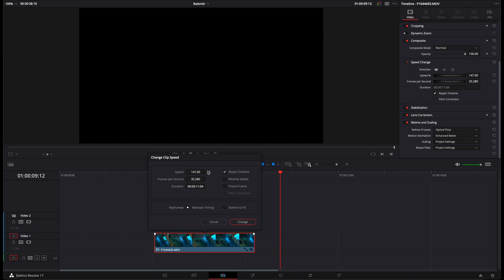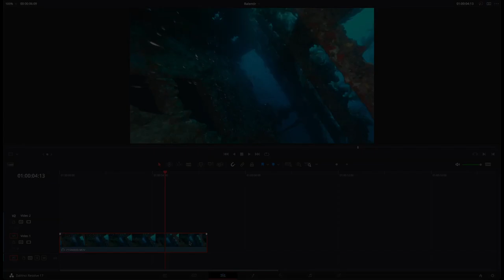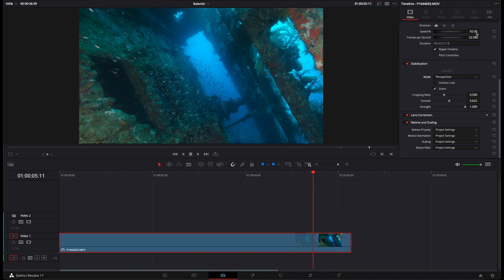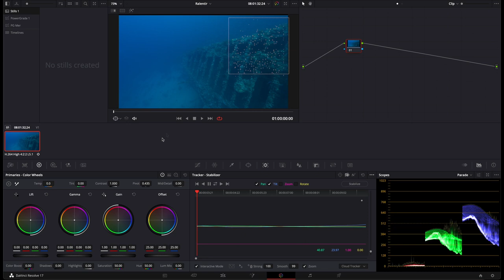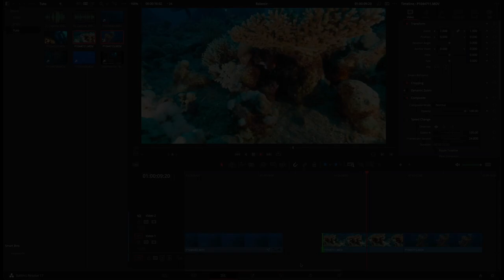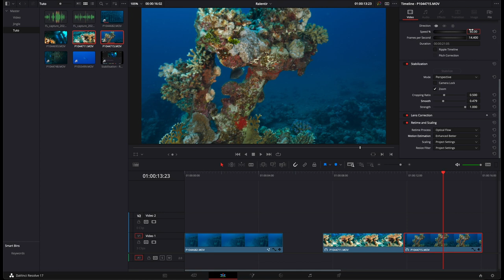Underwater Training Stabilization-Formation vidéo Stabilisation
🇺🇸 In this Training session, you will learn how to stabilise your Video with Davinci Resolve for underwater videographers

🇫🇷 Ce Tutoriel traite du processus de stabilisation avec le logiciel Davinci Resolve dans le contexte de la vidéo sous-marine

Sections de la vidéo
00:00 Introduction
00:30 Présentation du Tuto
00:42 4 Conseils
3:16 Les outils - Ralentir
6:40 Les outils - Stabiliser
13:49 Exemples
15:23 Conclusion

Depuis plusieurs années je réalise de petites vidéo de plongées, et je suis passé récemment a du matériel plus sérieux. Mon apprentissage m’a permis de progresser et d’apprendre quelques techniques pour filler et réaliser de meilleures vidéo sous marines. J’ai donc récemment eu envie de partager mon Long apprentissage et vous apporter j’espère quelques réponses pour réaliser de belles video.
Je pense que plus nous partagerons de belles vidéo de ce qu’il se passe sous la surface de l’eau, plus nous contribuerons a faire respecter cet environnement magnifique et fragile.
🇺🇸 This Training, talks about Stabilization with Davinci Resolve for underwater vidéo

For several years I have been making small diving videos, and I recently switched to more serious equipment. My apprenticeship allowed me to progress and learn some techniques to shoot and make better underwater videos. So I recently wanted to share my Long Learning and hopefully bring you some answers to make great videos.
I think the more we share great videos of what goes on below the surface of the water, the more we will help uphold this beautiful and fragile environment.
Caméra : Panasonic GH5
Lens : Olympus 7-14 PRO 2.8
Housing : Nauticam NA-GH5V

Link for 4 files if you need to try on the same files

Files are a bit more compressed than those I use :) But Still 4K :)